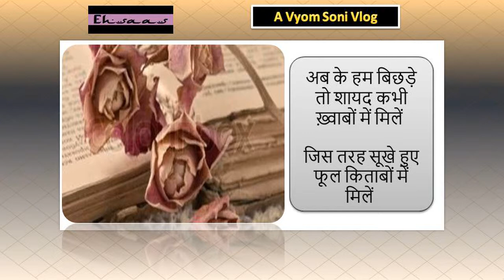अहमद फ़राज़ by Vyom Soni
अब के हम बिछड़े तो शायद कभी ख़्वाबों में मिलें